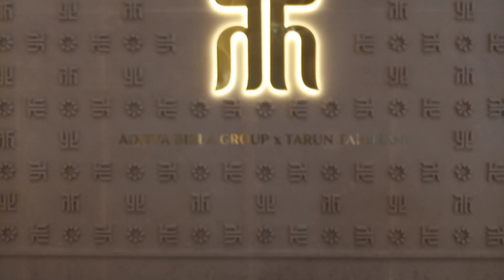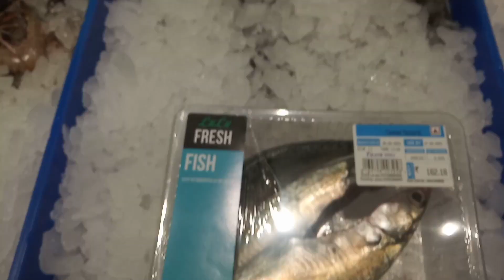vlog-14|ऐसी ऐसी चीजों को तो मैने कभी नहीं देखी|@aditicomedy42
vlog-14|ऐसी ऐसी चीजों को तो मैने कभी नहीं देखी|‎@piuchivlog
video highlight
lulu mall ka view
view of Lulu Mall